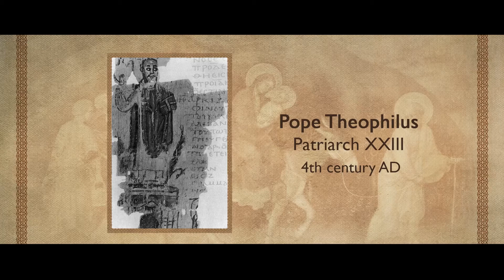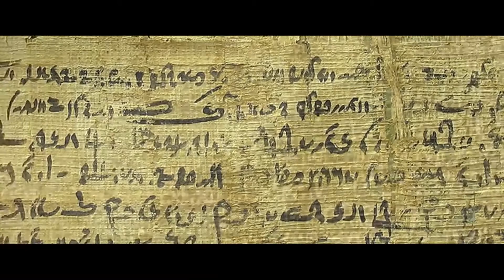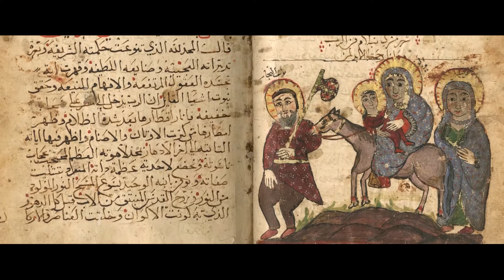The Holy Family-En-Tal Basta